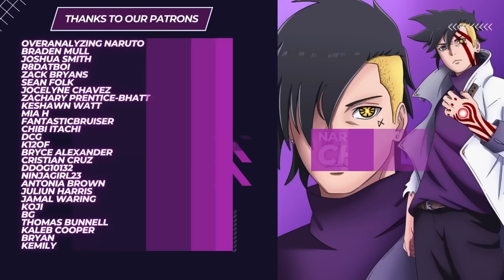Why Kawaki Is On The Verge Of A MASSIVE Meltdown To DESTROY Konoha!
**Do you agree Kawaki is being pushed closer to snapping or blowing up Konoha with each setback he's faced? How close do you think we are to Kawaki snapping and what will finally make him break?**

0:00​ - Introduction

0:00 - Chapter 1
0:00 - Chapter 2
0:00 - Chapter 3
0:00 - Chapter 4

Artist ‣ *Shyrose*
Editing ‣ *myself*
Thumbnail ‣ *Shyrose*
Provisional Titles: Why Kawaki Is On The Verge Of A Meltdown

Boruto's NIGHTMARE Outcome With Kawaki & Naruto Is Upon Us?!

Boruto's WORST Outcome With Kawaki & Naruto Is Upon Us?!
**After almost seven years since the first chapter of boruto naruto next generations dropped, we've been waiting to see when the boruto time skip would occur and finally the chapters are here at last, but we also have spoilers for the upcoming manga chapter for boruto two blue vortex chapter 8! Boruto might have left Konoha, but the chaos has continued in a big way! Jura and Hidari have invaded Konoha and their search for Naruto Uzumaki takes a turn when Kawaki and Delta appear to confront the duo and during the course of their battle a revelation is made, the chakra Jura has been sensing wasn't Naruto Uzumaki. The chakra they were sensing was Himawari Uzumaki!  However, lost in all of this is how Kawaki getting beaten down yet again in the chapter has set the stage for Kawaki Uzumaki to make the ultimate nightmare outcome for Naruto and Konoha in the future of Boruto with regards to Kawaki! Grab those ramen bowls for this newest discussion for Boruto two blue vortex chapter 8 manga!**